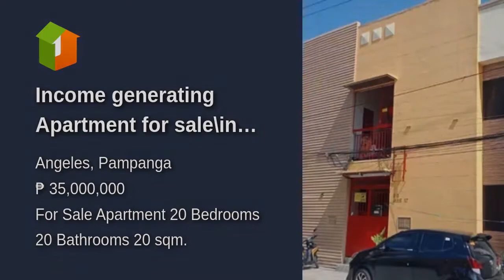Income generating Apartment for sale\in Angeles city.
Condominium/Apartment Type: Apartment
Number of Bedrooms: 20
Number of Bathrooms: 20
Unit Size in sqm: 20 sqm.